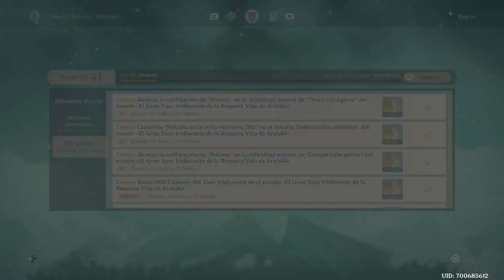Concierto jubiloso - Competición gélida (Canción Wriothesley) Genshin Impact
Video con un gameplay de esta parte del evento "El Gran Tour Iridiscente de la Roquera Vida de Arataki" consiguiendo todas las recompensas posibles

Requisitos de participación al evento
- Haber alcanzado el Rango de Aventura 30 o superior.
- Haber completado la misión de Arconte «El plan de huida de Ritou» de la misión de Arconte «Capítulo II, Acto I: La diosa inmutable y la utopía eterna»
※ Para una mejor experiencia, es recomendable haber completado también la misión legendaria de Arataki Itto, «Taurus Iracundus: acto I» ) y la misión legendaria de la Shogun Raiden, «Imperatrix Umbrosa: acto II» ) «Imperatrix Umbrosa: acto I»